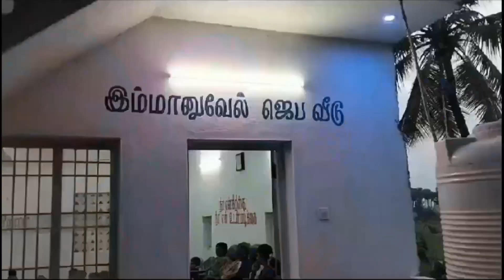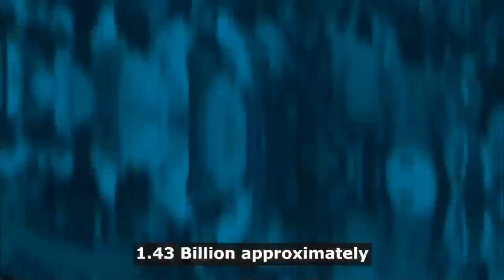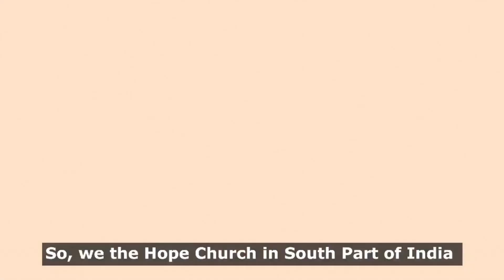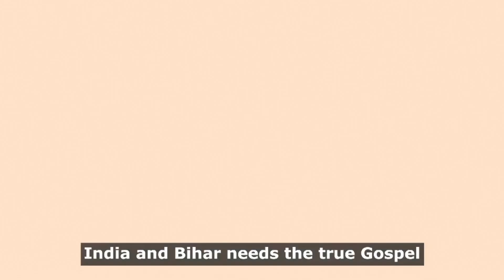2024.04.28. 다민족교회 주일 3부 「India's watchman with the Bartizan」(마28:16-20)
구분 : 다민족교회 주일 3부
일시 : 2024년 4월 28일
제목 :  India's watchman with the Bartizan
본문 : 마태복음 28장16-20절
설교 : 사띠아 선교사